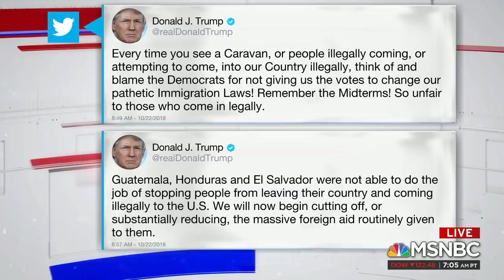Corey Lewandowski tries to defend Trump's constant lying -- and gets shut down